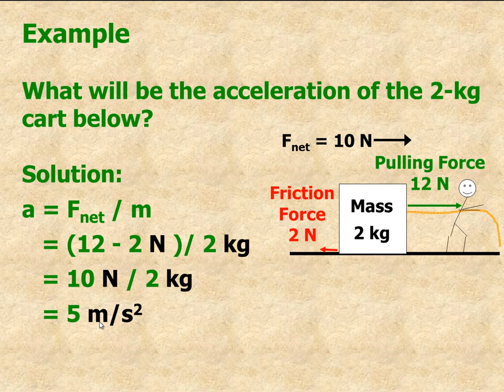acceleration problem example